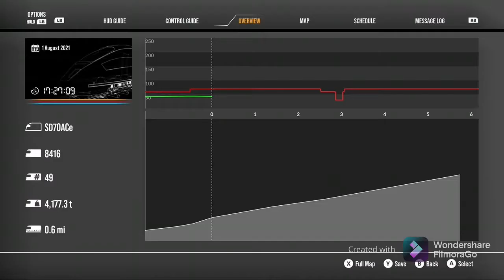TSW2 Sherman Hill | SD70ACe Railfanning | Wildfire, Trucks on Train Tracks!